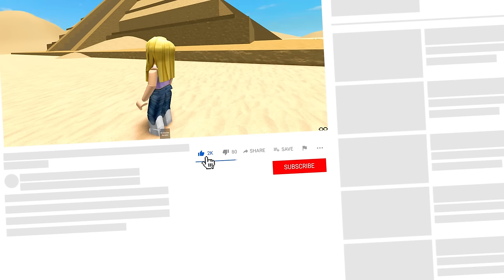ESCAPA DE LA SERPIENTE GIGANTE en Roblox